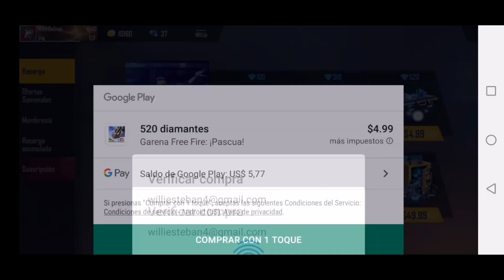🎁4 CODIGOS DE REGALOS FREE FIRE RECLAMA YA MISMO CODIGOS JUNIO 2021🎁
🎁Codigos AQUI (ACTIVO)🎁;